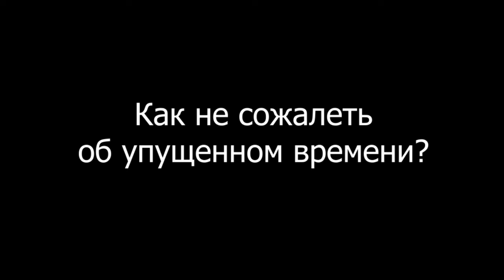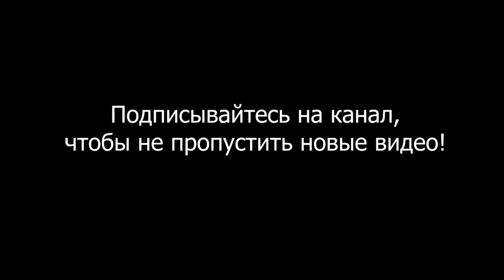Как не сожалеть об упущенном времени